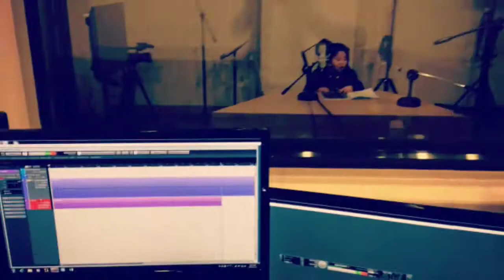오디오북만들기（MAR 11, 2014 09:19 - 10:30）